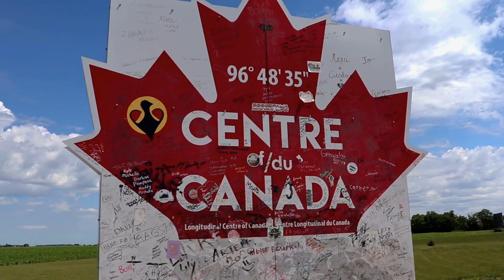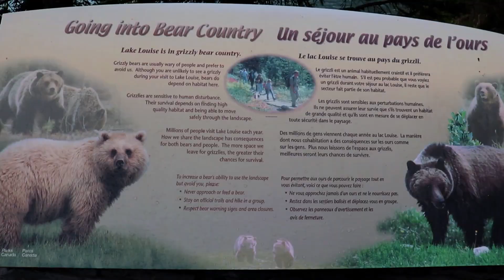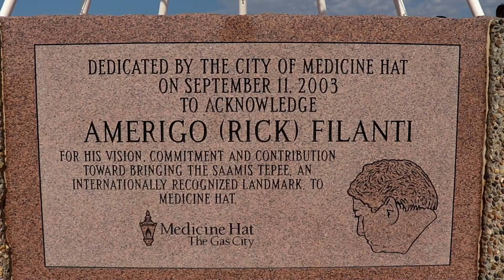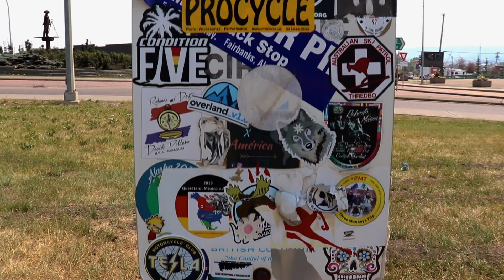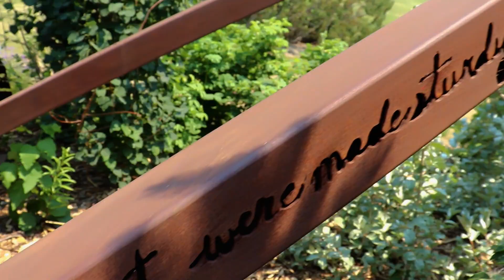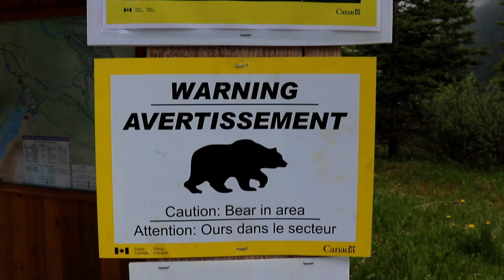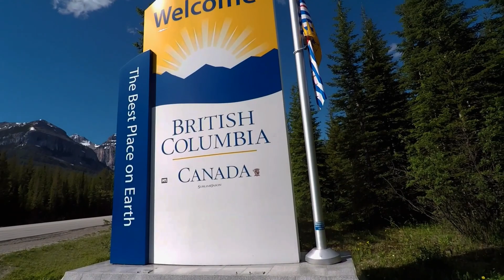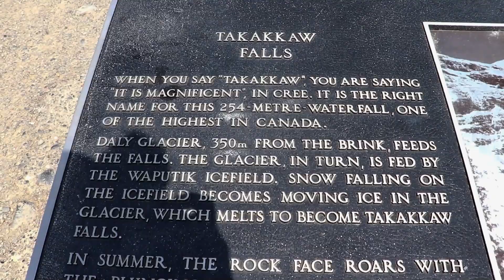Western Canada | Solo moto trip on a Honda Africa Twin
Relax and unwind in this solo silent motorcycle trip across Western Canada. From Ontario, Banff, Jasper, British Columbia with gentle sounds for the soul.